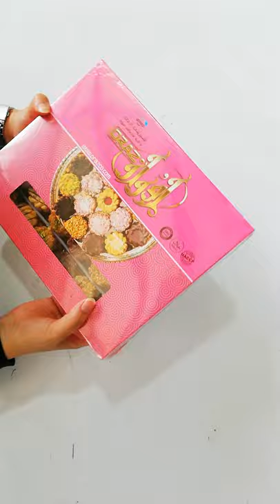Unboxing persian sweets ( wholesale)